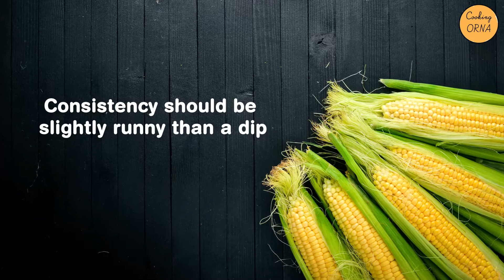Cheesy Corn Dip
Like I always say, I like making dishes that are less time consuming and tasty at the same time! 😋 So here’s another dip recipe for you guys, Cheesy Corn Dip! 🧀🌽 This ‘oh so delicious’ dip can be made with just a few easily available ingredients. So try it out over the weekend and let me know how your fam liked it! 😍🤤